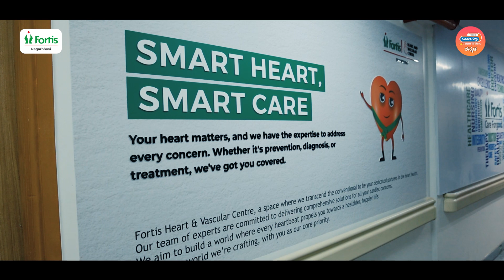Fortis Bangalore ReLaunch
Fortis Hospital Nagarbhavi relaunched it’s state-of-the-art Tertiary Care Unit in Bengaluru, and here's a glimpse of the ceremony, which included several dignitaries from the medical industry.  The new upgraded facility, located in West Bengaluru, was inaugurated by Shri Upendra Rao, renowned actor and filmmaker; Shri Munirathna, MLA of Rajarajeshwari Nagar; Dr. Rajani M, Joint Director of Health & Family Welfare Services; and Dr Ravindranath M, District Health & Family Welfare Officer, in the presence of Mr. Anil Vinayak, Group COO, Fortis Healthcare Ltd, Dr Vivek Jawali, Chirman - Cardiac Sciences, and other clinicians and senior dignitaries at Fortis Healthcare.